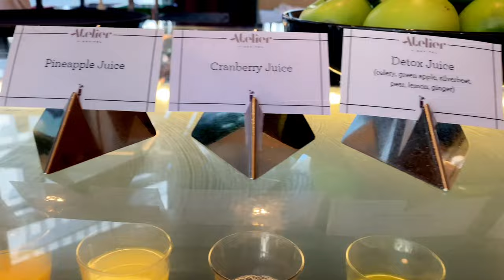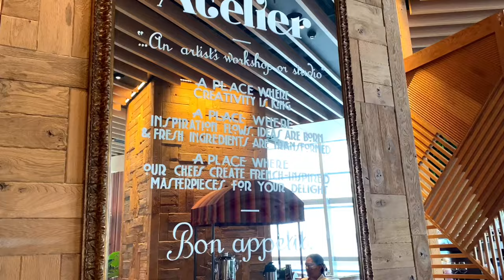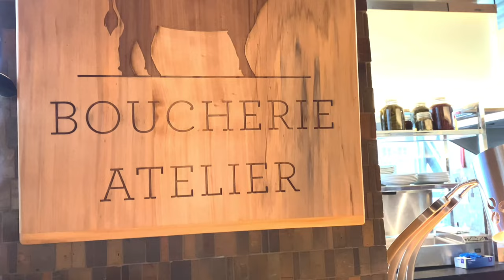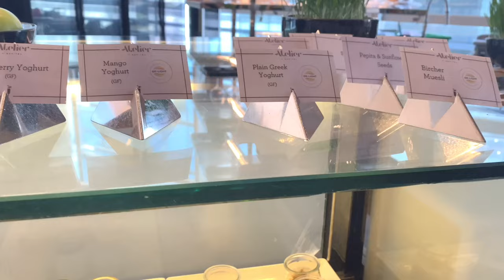ALL YOU CAN EAT BREAKFAST BUFFET AT SOFITEL | THE SOFITEL ATELIER BREAKFAST BUFFET